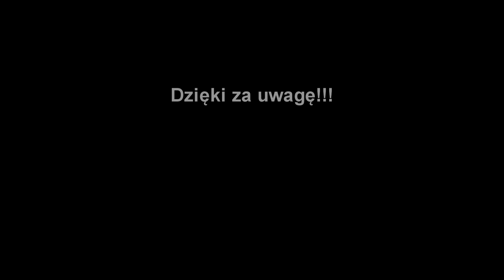🔥Oporowe Talerzowanie 2022🔥✔Strumyk|Renault✔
Zostaw 👍👍

Witaaam w kolejnym filmie. Dzisiaj film z talerzowania u Łukasza. Zapraszam do oglądania i do zostawienia 👍👍
Dziękuje mojemu koledze Łukaszowi za możliwość nagrania tego materiału. Oraz za miłą atmosferę.💪💪
Sprzęt:
-Nikon D5600
-Obiektyw 18-55mm
-Kamera Panasonic hcv180
-Statyw Cinegen
Muzyka:
-Sofia Reyes - 1, 2, 3 (feat. Jason Derulo De La Ghetto) ( CLIMO REMIX )
-Malik Montana x DaChoyce - Jetlag (PaT MaT Brothers Bootleg) 2022
-Tiësto & Ava Max - The Motto (ZIEMUŚ & DJ DAXSHADOW BOOTLEG 2022)